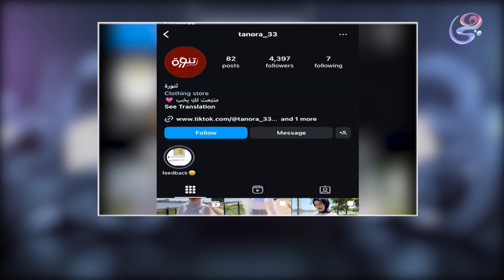أحلى واحدة - مع نغم منير - الحلقة الكاملة - الأربعاء - 18-9-2024